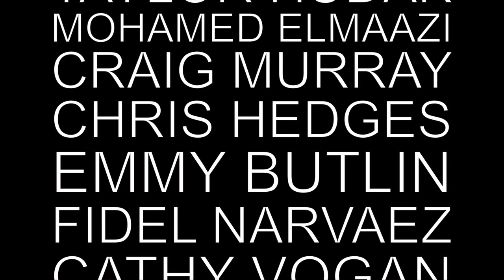Assange Appeal: Hedges, Murray, Lauria, Vogan, Butlin, Elmaazi, Narvaez, Medhurst, Kennard & Werner.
Roundtable on the Julian Assange Renewal Appeal with leading experts in the case: Chris Hedges, Craig Murray, Joe Lauria, Cathy Vogan, Emmy Butlin, Mo Elmaazi, Fidel Narvaez, Richard Medhurst, Matt Kennard & Richard Werner. Presented by Taylor Hudak for Truth Defence.